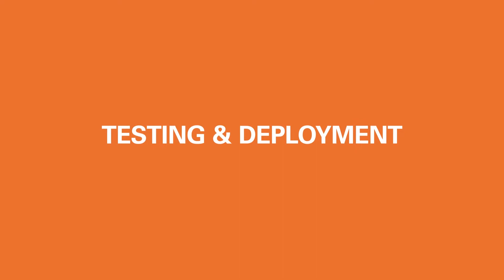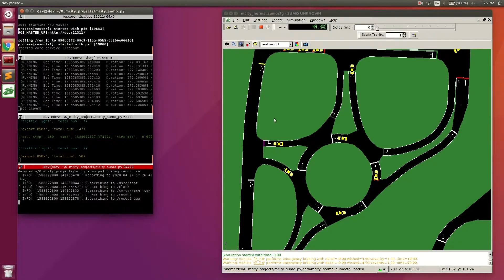This is Mcity 2022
Mcity at the University of Michigan is a public-private research partnership committed to making mobility safer and greener, as well as more equitable and accessible. We believe vehicles of the future should be connected, automated and electric to achieve the full potential innovative technologies promise today. And we believe transforming mobility will help solve some of the toughest societal challenges we face today.

Learn more about Mcity and our work.